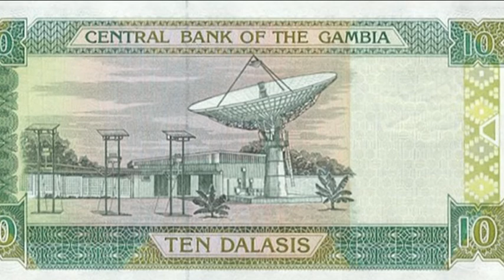Keduma -Lutzi bereist... (STAFFEL 2, FOLGE 6) -Gambia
Es gibt nicht nur einen Fluss mit dem Namen GAMBIA, sondern auch ein Land; um genau dieses Land geht es in diesem Video. Gambia ist nicht das größte Land der Welt, doch hat es auch einige Besonderheiten. Und damit meine ich jetzt nicht, dass sich dort kaum jemand für Internet, Handy und Co interessiert; auch, wenn das sicherlich auch dazu zählen könnte. Lasst euch überraschen, was Gambia so einzigartig macht.